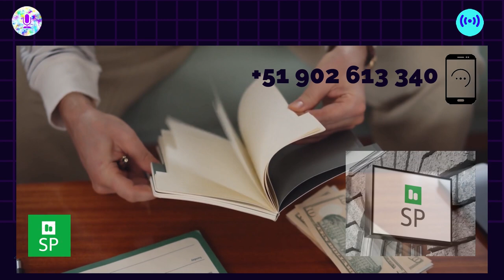Por qué la polémica de la Línea 2 del metro de Lima? 😮 Es Tan necesario para la ciudad? 🚅